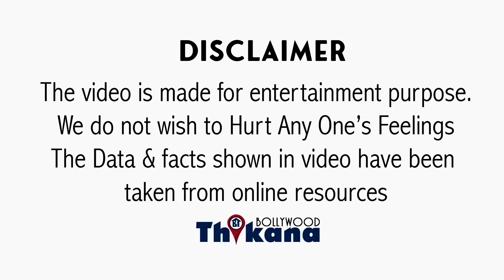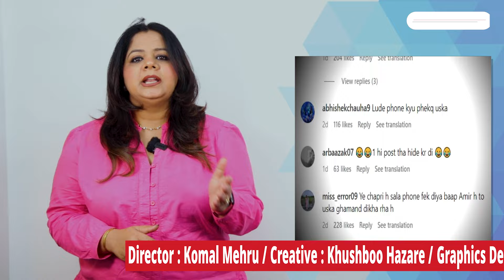FULL Story | Concert में शख्स का Mobile फेंकने की Real Story आई सामने, क्या Aditya की थी गलती ?